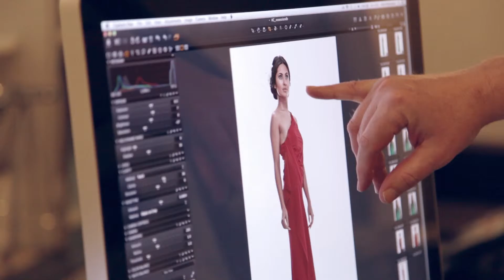Herb Club: Photoshoot Behind the Scenes Part 2